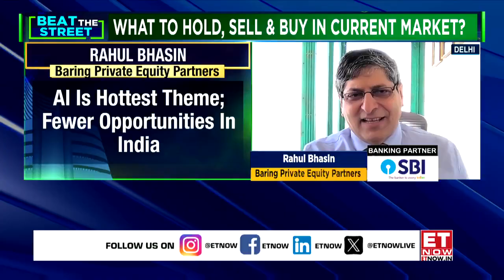Rahul Bhasin | AI in the Auto Industry: How AI Is Driving India's Auto Ancillary Revolution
Rahul Bhasin of Baring Private Equity Partners India explains how auto ancillary companies are leveraging artificial intelligence to improve motor efficiency and predict maintenance needs. From smarter energy conversion to real-time diagnostics, AI is redefining India’s auto manufacturing landscape.

control your money with economic times now.